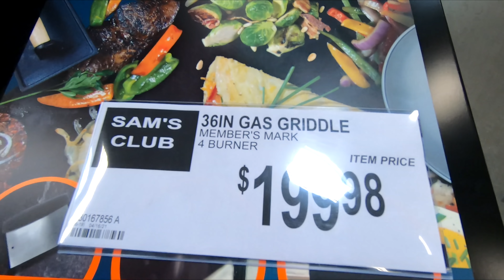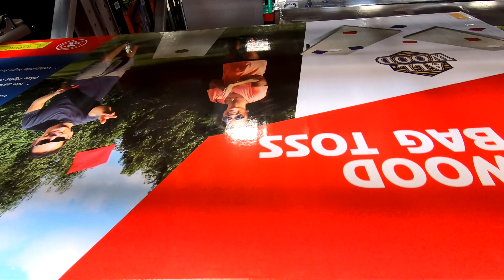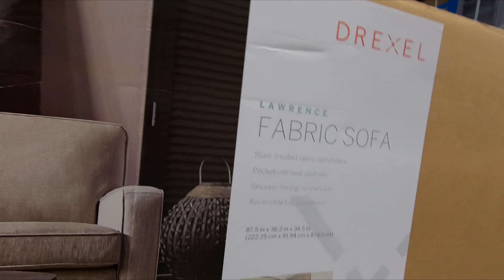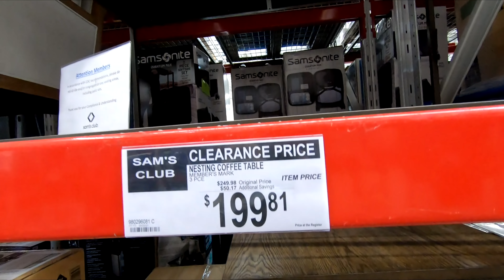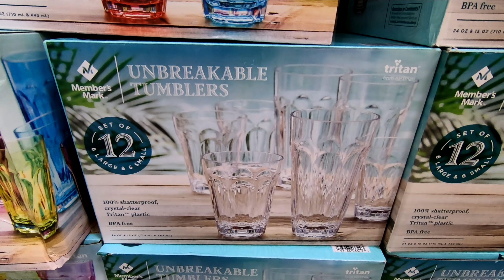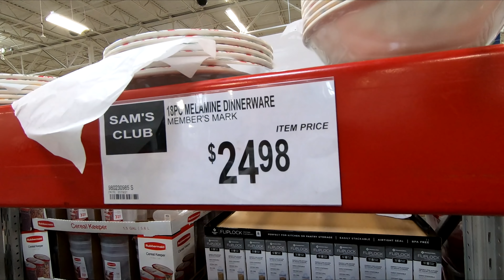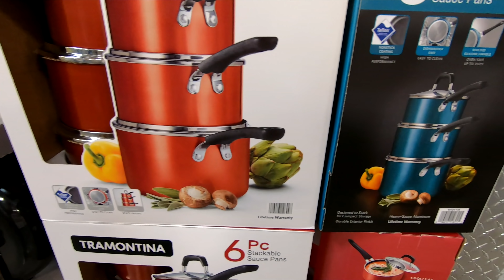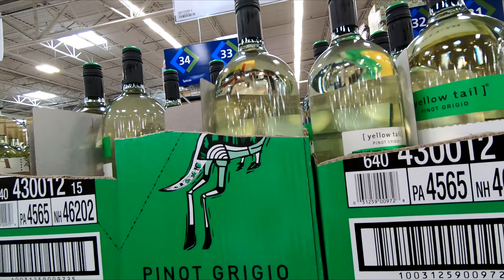SAM'S CLUB KITCHENWARE OUTDOOR ITEMS FURNITURE WINE SHOP WITH ME SHOPPING STORE WALK THROUGH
OPPSDECOR FOLDING ELECTRIC TREADMILL FOR HOME RUNNING MACHINE FITNESS EXERCISE MACHINE ON AMAZON Sam's Club or Sams Club shop with me store walk through shopping tour guide with new items summer and outdoor items and barbecue grills and home furniture and sofas and couches and armchairs and tables and kitchenware and kitchen cookware and pots and pans and dinnerware and wine and for spring and summer 2021 and samsclub samsclubshopping samsclubshopwithme shopping newatsamsclub # shopwithme storewalkthrough and this shop with me or come with me shopping store walk through at the store in Freehold New Jersey which is like a Home Depot or Walmart or Costco or BJs or IKEA or Kmart or Target or Home Goods or HomeGoods and also Marshalls or TJ Maxx or Home Sense and they also have home goods items like planters for plants and pots, furniture and chairs and armchairs and sofas and couches and sofa and couch ideas and tables and beds and kitchen furniture and living room furniture and baskets and tabletop decor, spring decorations and floral and flowers and vases and stem and stems and kitchen and kitchenware and cookware and holiday seasonal decor and other items for the house to decorate and look nice and pretty and beautiful for spring time and summer and fall and winter and Christmas and filmed with my GoPro Hero 7 Black video camera and NJShoreBeachLife channel will have shop with me shopping store walk through videos from stores around the NJ or New Jersey shore area including Walmart, Target, IKEA, Home Goods, Marshalls, TJ Maxx, Burlington, Dollar Tree, Hobby Lobby and others and thanks so much for watching